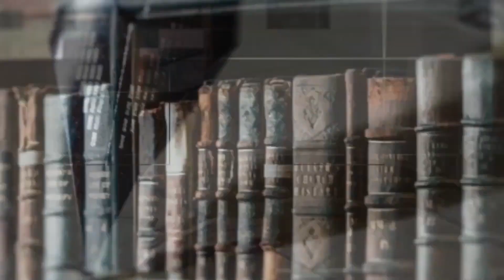Best business ideas for new immigrants in USA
In this video, I want to share the best business ideas for the new immigrant in the USA and share some advice about what to expect while running a business in America

0:34 First steps if you are planning to start your own business in US
1:30 Best business ideas for new immigrants in the USA

Shepelsky Law Group Immigration Lawyers

NO LEGAL ADVICE IS OFFERED IN THIS VIDEO OR IN THE COMMENTS.

Head over to get all about Shepelsky Law Group